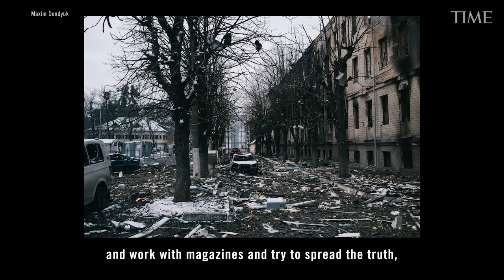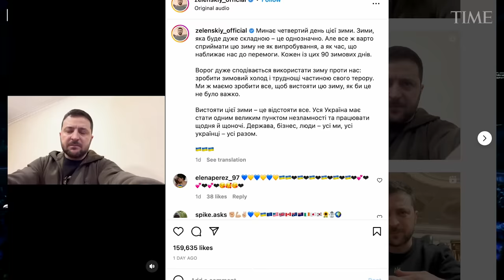Volodymyr Zelensky and the Spirit of Ukraine: TIME Person of the Year 2022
Zelensky’s success as a wartime leader has relied on the fact that courage is contagious. It spread through Ukraine’s political leadership in the first days of the invasion, as everyone realized the President had stuck around. If that seems like a natural thing for a leader to do in a crisis, consider historical precedent. Only six months earlier, the President of Afghanistan, Ashraf Ghani—a far more experienced leader than Zelensky—fled his capital as Taliban forces approached. In 2014, one of Zelensky’s predecessors, Viktor Yanukovych, ran away from Kyiv as protesters closed in on his residence; he still lives in Russia today. Early in the Second World War, the leaders of Albania, Belgium, Czechoslovakia, Greece, Poland, the Netherlands, Norway, and Yugoslavia, among others, fled the advance of the German Wehrmacht and lived out the war in exile.

There wasn’t much in Zelensky’s biography to predict his willingness to stand and fight. He had never served in the military or shown much interest in its affairs. He had only been President since April 2019. His professional instincts derived from a lifetime as an actor on the stage, a specialist in improv comedy, and a producer in the movie business.

That experience turned out to have its advantages. Zelensky was adaptable, trained not to lose his nerve under pressure. He knew how to read a crowd and react to its moods and expectations. Now his audience was the world. He was determined not to let them down.